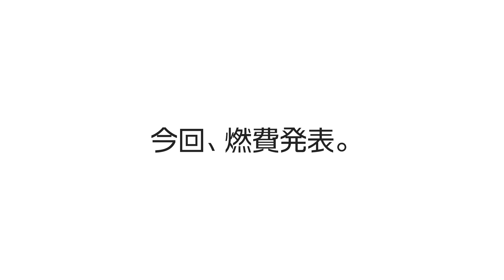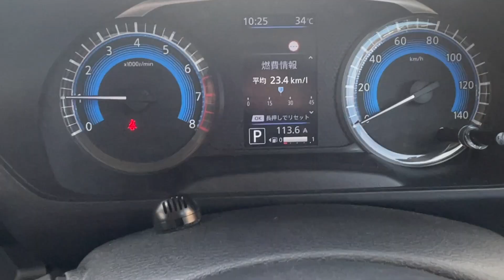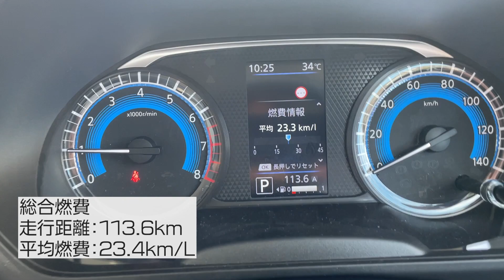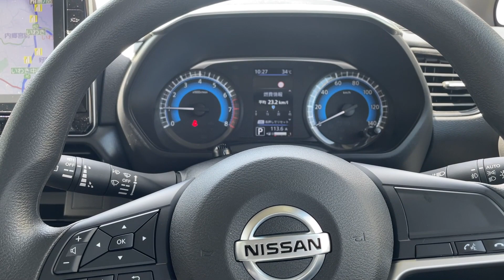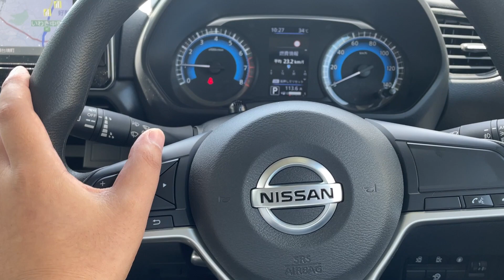走行距離113km:燃費発表日産ルークス高速道路試乗レビュー③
ルークス：ターボ無し、２WDの高速道路試乗レビュー、総合燃費を発表いたします。